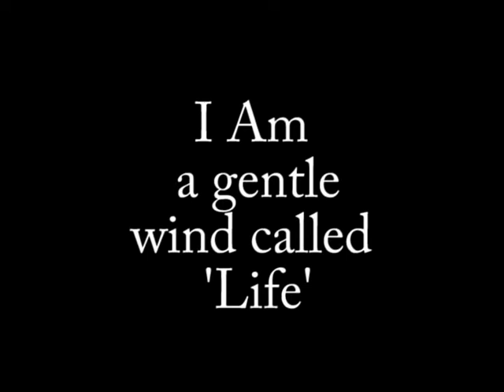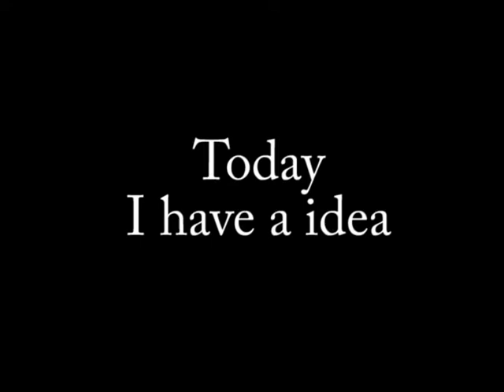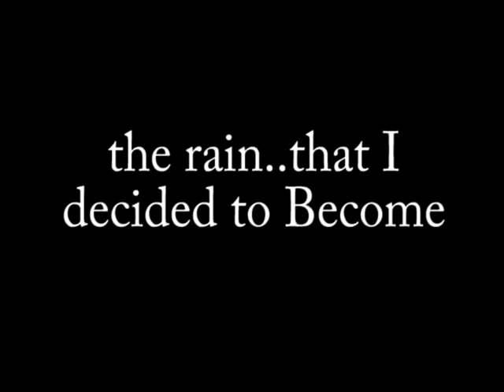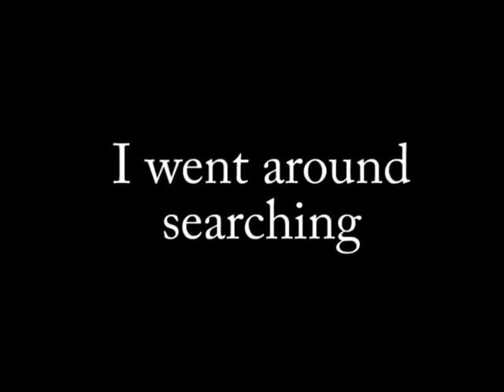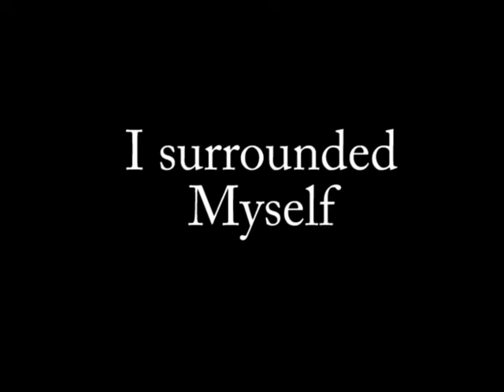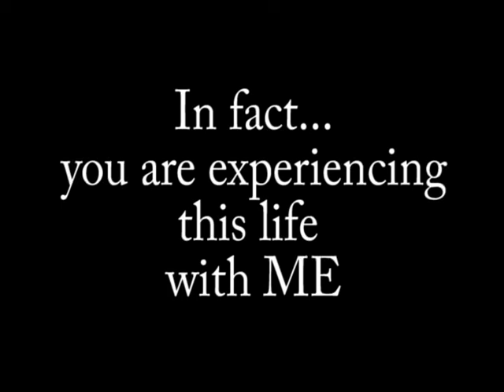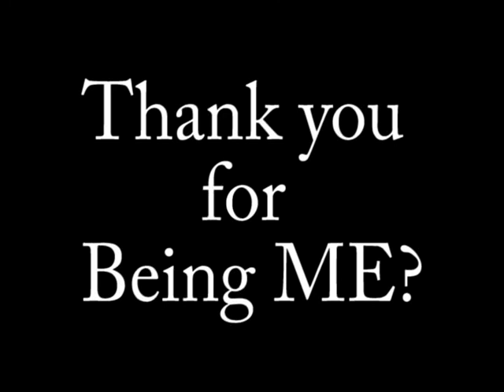Rejean's Life Meditation